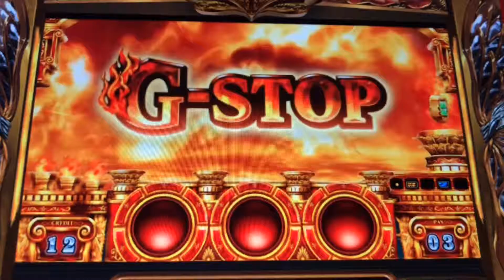凱旋 投資8万からの運命のGstop！ 絆